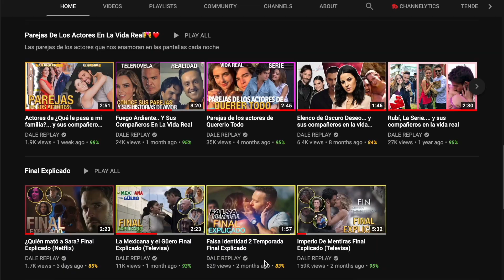¡La Desalmada! Una mujer lo cambiará todo con la telenovela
La Desalmada (Televisa): La actriz Jackie Sauza se integra al elenco de la telenovela La Desalmada producción de Jose Alberto Castro con un personaje que dará mucho de qué hablar en los próximos capítulos de La Desalmada que protagonizan Livia Brito y Jose Ron.